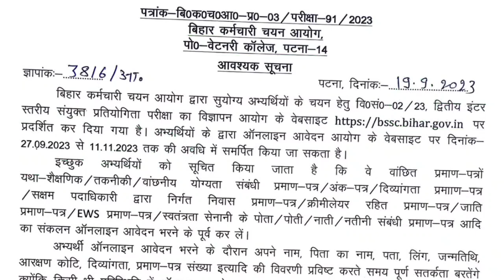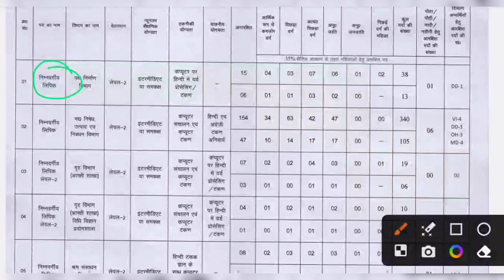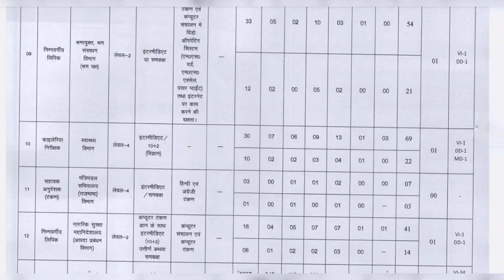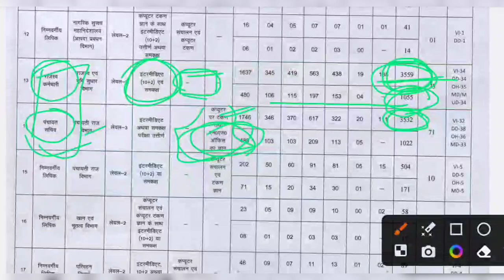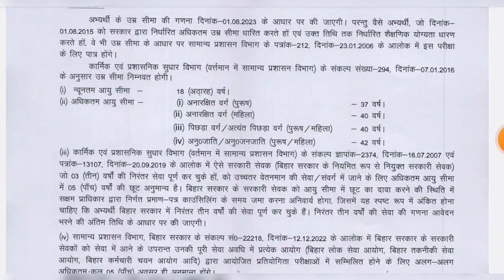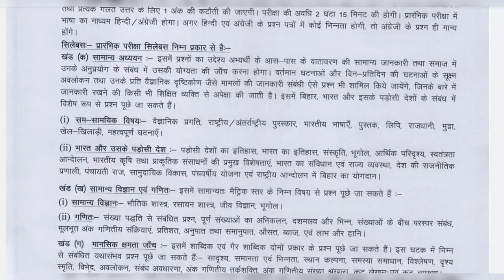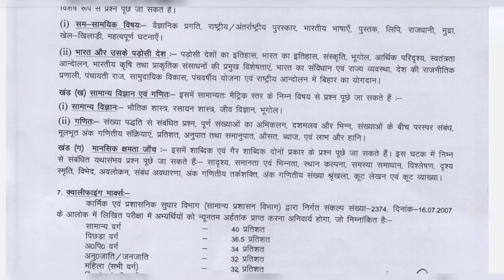BSSC INTER LEVEL NEW VACANCY 2023 | BSSC 2nd Phase Inter Level vacancy 2023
bssc inter level notification
bssc इंटर लेवल वैकेंसी 2022
bssc new vacancy 2022
बीएसएससी इंटर लेवल
bssc inter level post details
bssc 3rd graduate level notification
bssc inter level previous year
question paper
bssc inter level 2nd list
Bssc inter level 2nd phase vacancy 2023